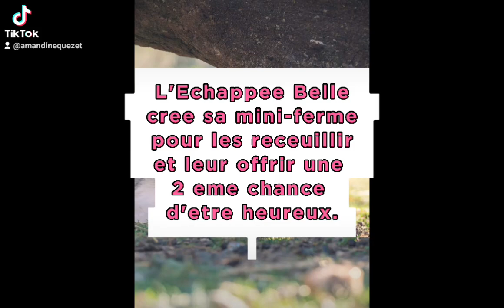création d'une mini ferme issue de sauvetages d'animaux 🍀☀️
nous avons pour projet de recueillir quelques animaux en détresse pour leur offrir une nouvelle vie chez nous mais pour cela nous avons besoin de vous! consulter nos cagnotte et ses objectifs et suivez leurs aventures 😉🙏🐇🐥🐑🐖🐓🐐🌲